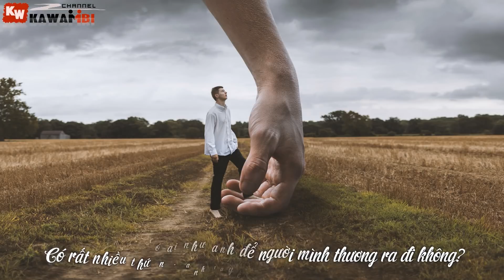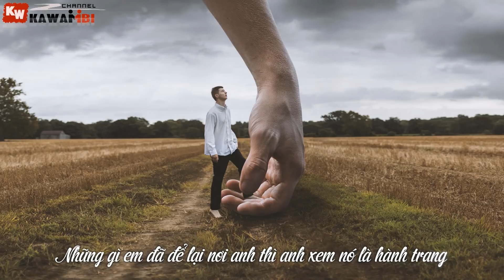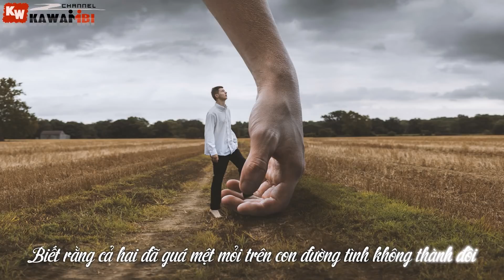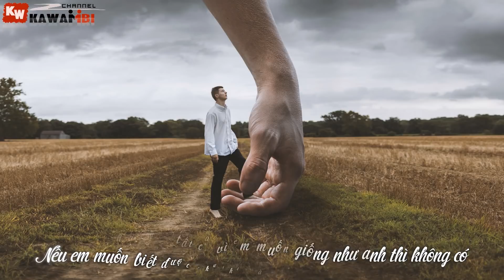Nhường Hạnh Phúc - Đại Chivas [ Video Lyrics ]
➤ Song: Nhường Hạnh Phúc
➤ Artist: Đại Chivas
➤ Beat: Diby
➤ Photo credit: Nate Bittinger
➤ Effect Sub: Boo Geni
➤ Artwork by ?